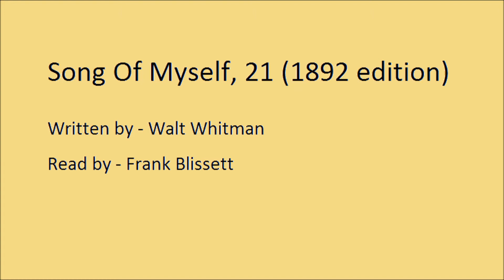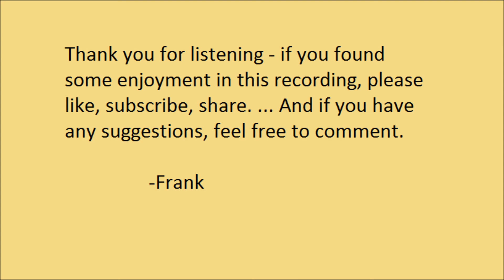"Song Of Myself (21)", by Walt Whitman (1892)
Song Of Myself (21)”, written by Walt Whitman (1892 edition), read by Frank Blissett.

Presented as an epilogue to my reading of Kate Chopin's “A Respectable Woman”, section 21 of “Song Of Myself” is also a nice first poem for me to present on my channel – bridging, as it does, romantic and modernist poetry.

Whitman was born on May 31, 1819, in West Hills, Long Island, and the first half of his life was spent on Long Island and in the various boroughs of New York. As a child, he started working in the print shops of area newspapers, and even started his own publication, the "Long Islander", which is still in print. Through his 20s, Whitman came to desire less and less "the usual rewards" that come with a career, and instead decided to focus on his poetry. This focus bore fruit in 1855, when he printed the first edition of "Leaves Of Grass". The collection received good criticism, especially from Ralph Waldo Emerson. However, Whitman's use of frank sexual themes and descriptions made it controversial, and Whitman had difficulty getting the second edition published.

As with many Americans of the time, his life would be profoundly changed by the American Civil War. Whitman was an abolitionist, who has preferred a political solution to the issue of slavery, but with the War underway, he was a loyal Unionist. In 1862, the Whitman family received ambiguous news that Whitman's brother, George, may have fallen in battle, prompting Whitman to immediately head to the war zone, traveling much of the way on foot with little possessions. Happily, he found his brother relatively unscathed, yet Whitman became deeply moved by the wounded soldiers. The experience compelled him to take work for the army paymaster's office such that his schedule was flexible enough to allow him to volunteer in army hospitals.

For the next decade, Whitman worked on and off for the federal government, all the while publishing poetry and promoting himself as a poet. In 1873, he suffered a stroke and moved to New Jersey, where his elderly mother and an invalid brother were being cared for by George. Whitman settled in southern New Jersey, and died after a lengthy decline in health on March 26, 1892.

Thematically, Whitman owes a lot to the Romantic poets and to the Transcendentalist movement, and you can see his search for the divine in the ordinary as a natural extension of Wordsworth's poetic ideas. These are focused through an American democratic, pluralistic lens, however, and presented in the music of common, American speech. Thus, where previous generations of poets may have seen God as something outside our existence yet glimpsed through natural beauty, Whitman countered that the divine was not seen through or within, but simply *was*. And was not solely the beautiful in life, but was everything - man & woman, slave & master, life & death.

This philosophy is readily encapsulated in section 21 of "Song Of Myself" - the epic length poem that is the heart of "Leaves Of Grass". Section 21, in fact, can be found in rough form in a notebook Whitman kept a few years before printing the poem, with the final version being made more universal. That universality of love is the heart of Whitman's poetry - that regardless of status or your accomplishments, we all end up the same. All that matters, according to Whitman, is that we learn how to receive and give love universally and unconditionally.